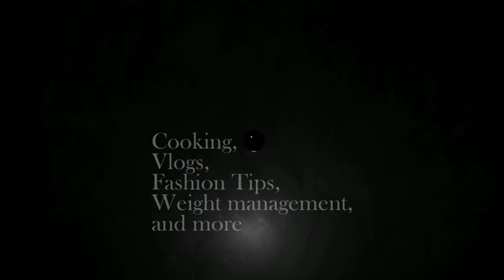chiralavlog | shopping @ akruti shopping mall | latest sarees&dresses collections | shopping Haul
hi viewers,
in this video, I'm going to show you the best shopping mall @ chirala with latest sarees & dresses collections..

i showed you route & landmarks in chirala ..